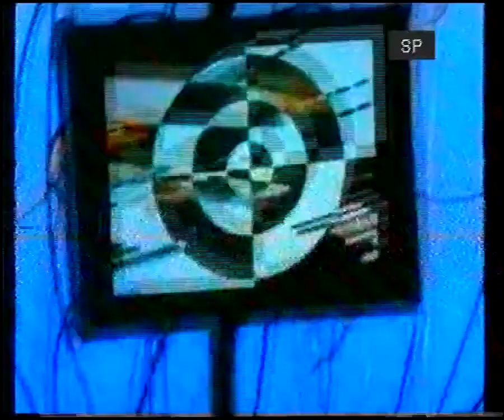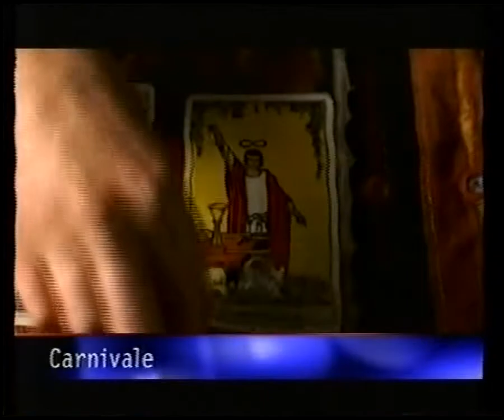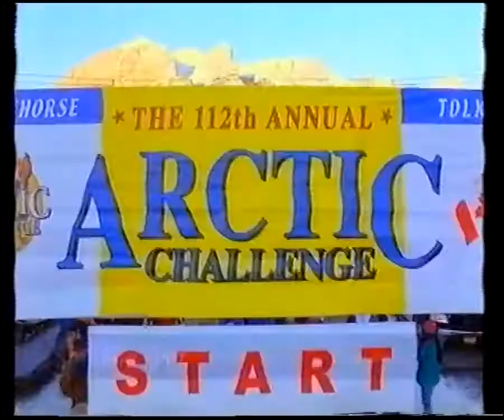HBO - Na planie, zapowiedzi i dzingel Sci-Fi - 2004